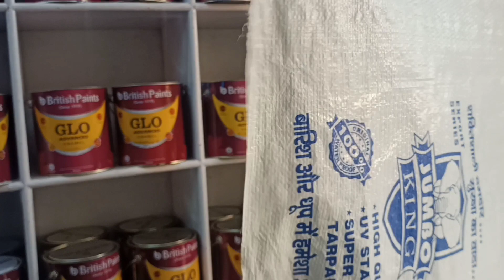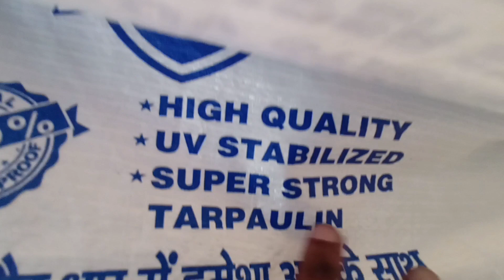HDPE Tarpaulin Roll|Per MTR Price 150/-|HDPE Tarpaulin Size|Heavy quality plastic|170Gsm